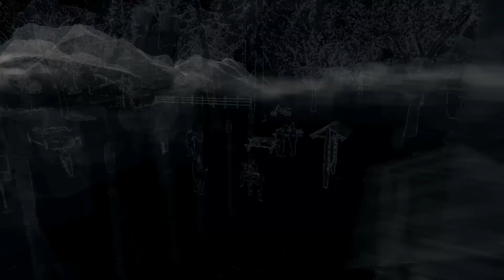WATCH DOGS #40 Verlorene Episoden ( Deutsch / Together / German )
WATCH DOGS Verlorene Episoden ( Deutsch / Together / German )
Im Let's Play Together auf deutsch zu WATCH DOGS spiele ich den Open World Hit zusammen mit Capt. Yamato. Wir spielen die PS4 Bundle Version mit 60 Minuten exklusivem Gameplay. Viel Spaß.